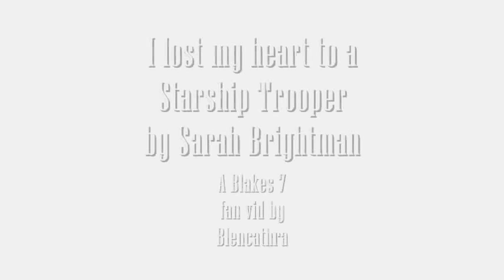Blakes 7 - I lost my heart to a starship trooper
Ahh the nostalgia!  My first Blakes 7 fan vid.
Music is I Lost my Heart to a Starship Trooper by
Sarah Brightman.
BTW apologies to fans of Gan.
I'll try to fit him into my next B7 vid.